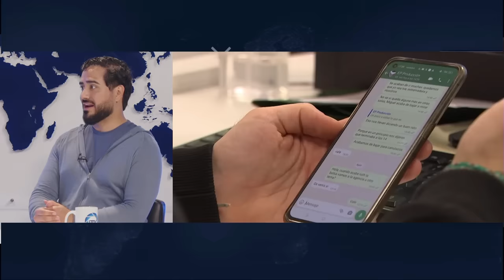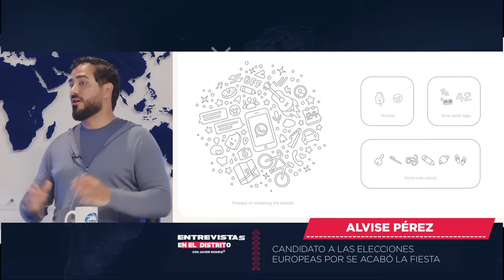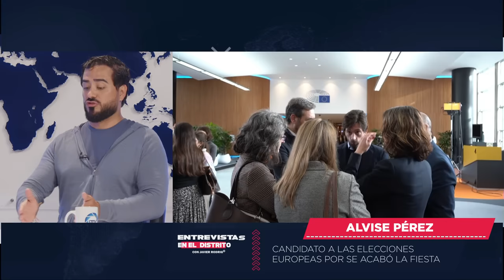🔴BRUTAL🔴¿QUÉ SABE ALVISE PÉREZ? ¿TANTO MIEDO TIENE EL SANCHISMO?🔴 NO TE PIERDAS LA RESPUESTA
En este video, Alvise Pérez revela información inquietante sobre el Sanchismo. ¡No te pierdas la respuesta a esta pregunta! ¡Solo en Distritotv!